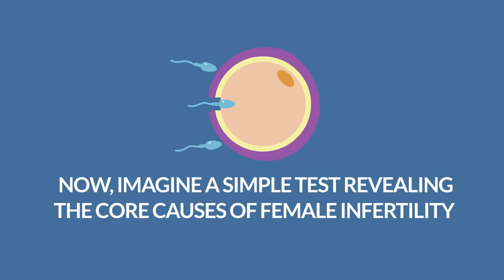What is Parryscope Fertility Diagnostic Testing? - Positive Steps Fertility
The Parryscope is Dr. John Preston “Pres” Parry’s patent-pending fast, effective and gentle testing method that evaluates the core aspects of female fertility – ovarian reserve, fallopian tube patency (meaning whether the tubes are open so sperm and egg can meet) and uterine factors – in a single diagnostic procedure.

Just as important as the test itself, Parryscope fertility testing includes Dr. Parry’s discussion of results in the same appointment, using easy-to-understand language and providing clear guidance on next steps.
Perhaps the single greatest advantage of the Parryscope technique is how gentle it is relative to other methods, such as HSG testing. In our detailed study of the Parryscope technique compared with HSG, 99 percent of women described their discomfort as moderate to none and 91 percent as mild to none. Only 0.2 percent experienced maximum pain with the Parryscope technique, compared with 32 percent of women who experienced the maximum level of pain with HSG.

The goal of our test is to quickly identify a woman’s chances for pregnancy and to help her decide whether she should continue with natural conception, try oral medication and insemination, or move on to an assisted reproductive technology, such as in vitro fertilization (IVF).